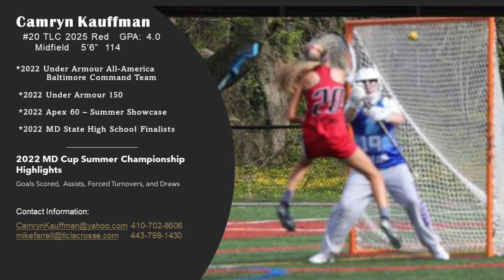#20 Cam Kauffman/2022 TOP Md Cup Summer Championship Highlights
#20 Cam Kauffman/Midfield TLC 2025 Red/2022 TOP Md Cup Summer Championship Highlights..
Goals scored, draws won, assists, and forced turnovers..